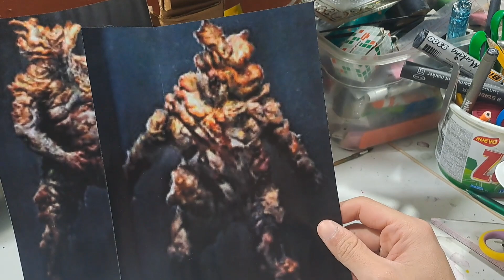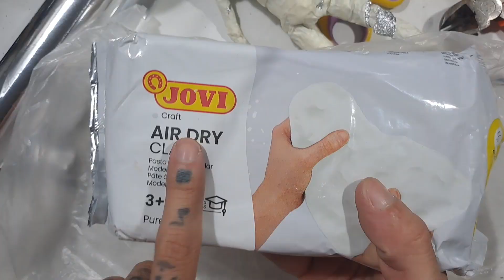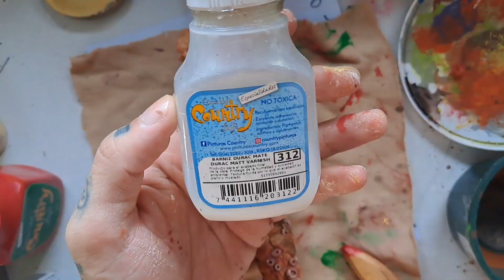TUTORIAL GORDINFLÓN THE LAST OF US / Masilla moldeable FIGURA / Artoni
mañosos no se olviden de ayudarme con una suscripción!! 🙌🌱(que es gratis) y compartiendo este canal con los demás!
pura vida!